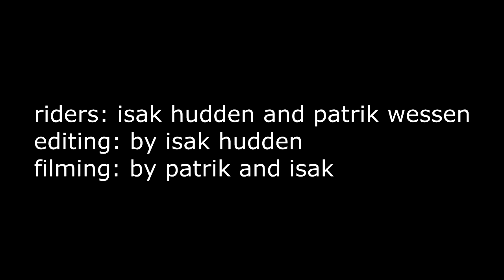isak and patrik trampolin edit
as kul att hoppa trampolin kick